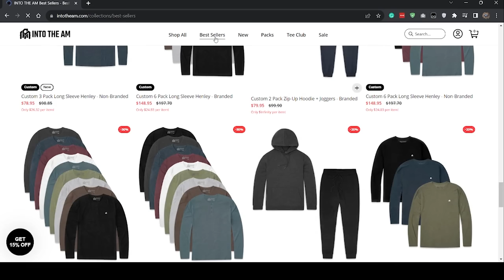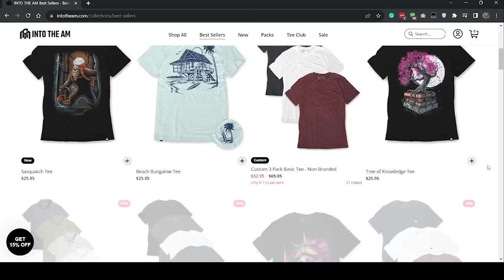Hilarious Untold Stories from Games Workshop History!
Stay Warm this fall, and get awesome graphic tees.

This week we talk to two titans of the industry John Stallard and Robin Dews, both have 20+ years of service to Games Workshop, John now owns Warlord Games, and both are co authors of the fascinating book "talking miniatures". We talk stories from the book and much more.

Chapters:
00:00 - Coming Up
00:52 - Sponsor
02:24 - Podcast Intro
05:05 -  Making Talking Miniatures Book
15:31 - White Dwarf Notalgia
18:35 - Unsung GW heroes & art style
24:44 - Making it up as you go
30:24 - Police called at GW day out
32:56 - More Stories from old school GW
39:54 - Foot locker armies
42:28 - Less detail on miniatures
44:54 - Customer service & forgeries
55:00 - Patreon Questions
01:37:50 - outro